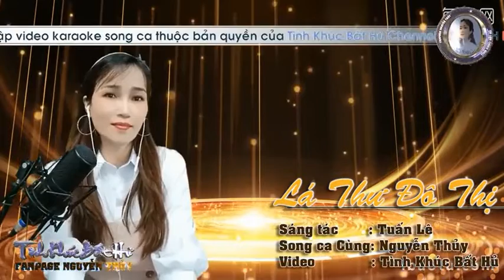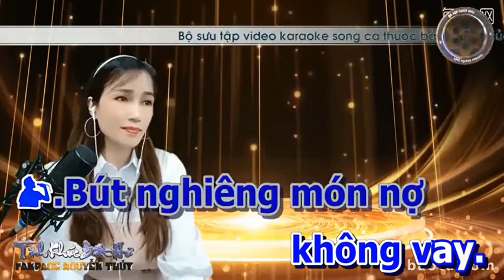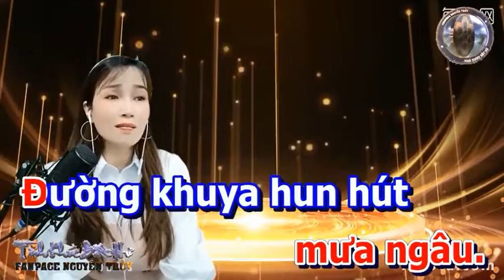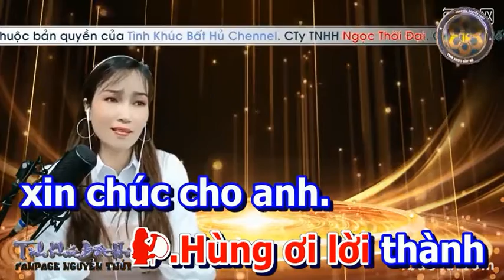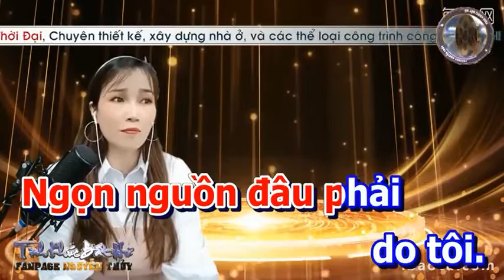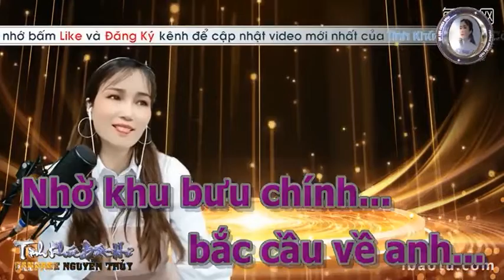LÁ THƯ ĐÔ THỊ - NGUYỄN THỦY & HOÀNG VĂN